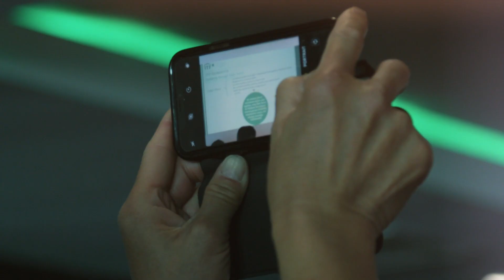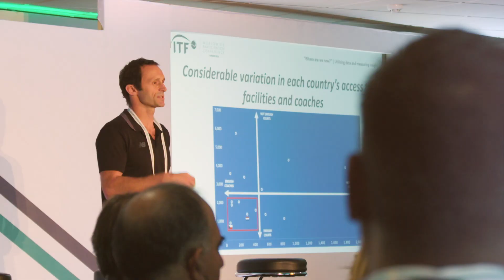2019 ITF Worldwide Participation Conference - registration open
Registration is now open for the 2019 ITF Worldwide Participation Conference.